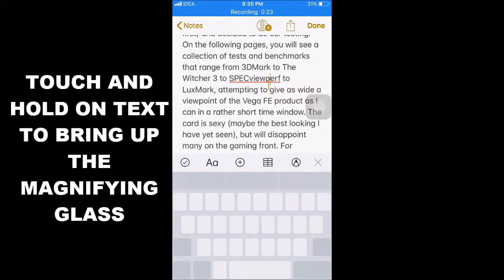Hidden Mouse In iPhone??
This Simple hidden 3d touch can make ur text editing a heck lot easier than before.
iPhone 6s was used for this video.
3D touch is required for this to work.

TO MAKE OUR CONTENT EVEN BETTER